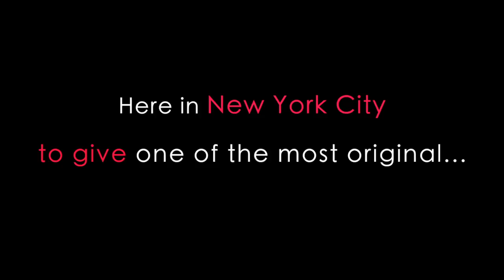Composer / Flutist ~ YANOUV @ APAP Jan 17, 2016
6:30pm & 9:00pm  SHOWS
at Hilton Hotel